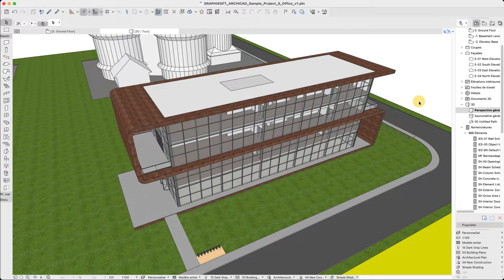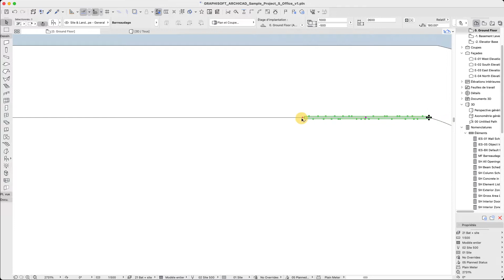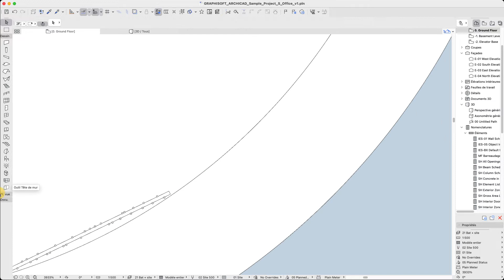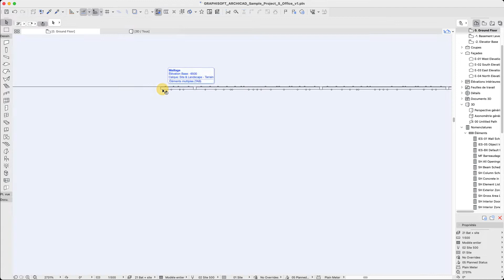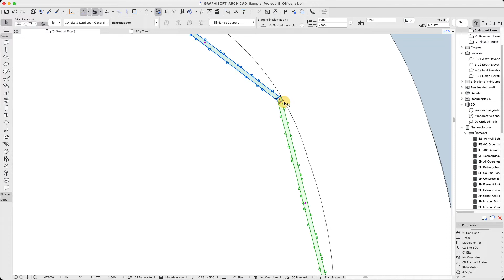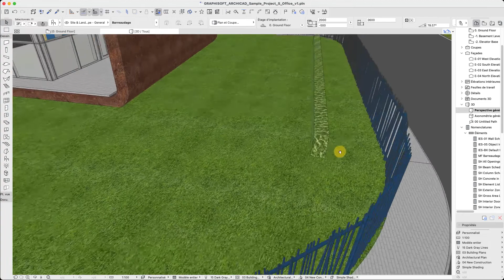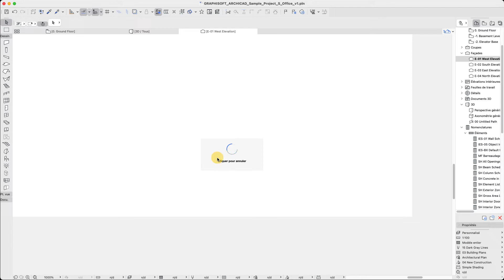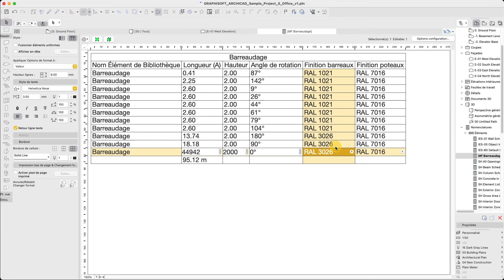Démo utilisation barreaudage paramétrique pour Archicad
Démonstration de l'usage d'un barreaudage BIM sur Archicad.

Chapitres :
0:00 Intro
0:30 Initialisation
0:47 Modélisation des parties droites
2:27 Modélisation des parties courbes
4:41 Réglage des poteaux
6:08 Groupage des modules
6:56 Options géométriques
8:58 Finitions
9:55 Représentation en élévation
10:27 Nomenclatures
11:39 Conclusion